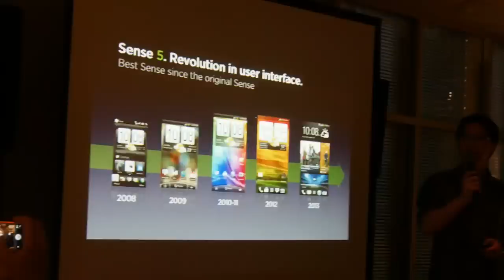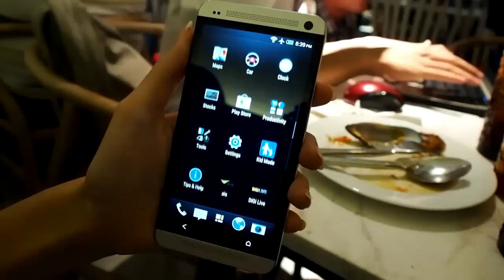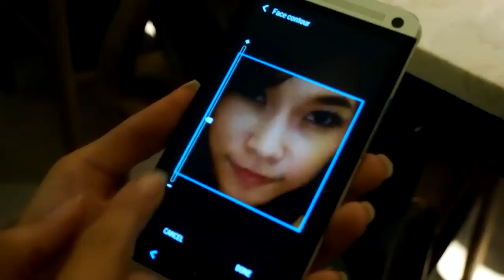HTC One กับบรรยากาศงานเปิดตัว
บรรยากาศงานเปิดตัว HTC One เมื่อวันที่ 28 กุมภาพันธ์ที่ผ่านมา